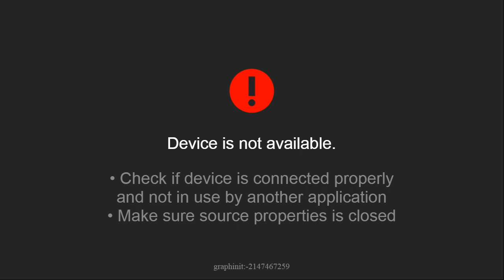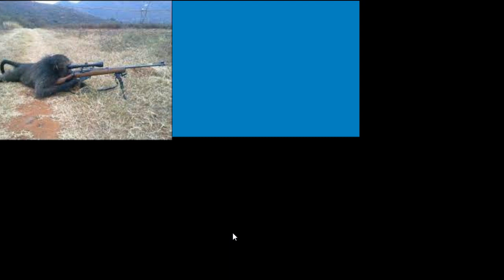Pokimanes Randomlockeados y Platinados *28/02/2021*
SUPER F